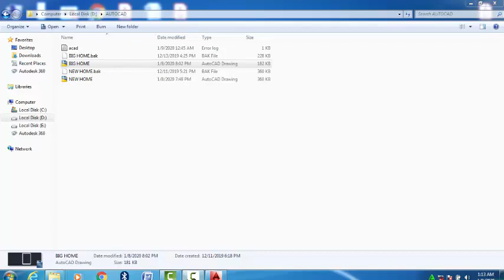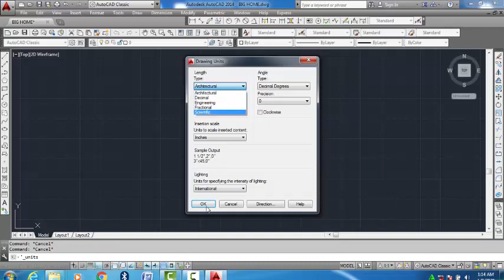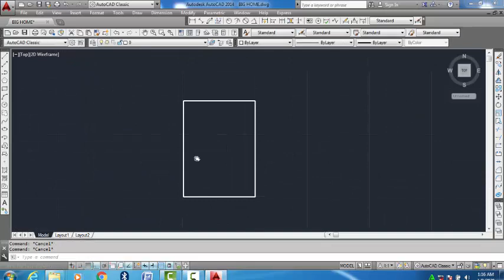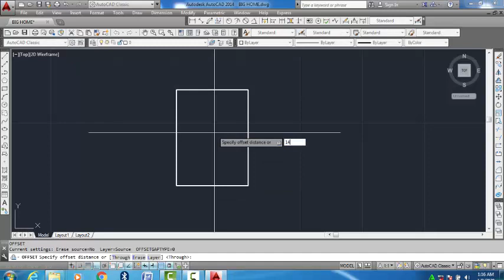Autocad basic for civil engineering | autocad basic drawing Tutorial | autocad basic in hindi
In this video I explain how to start AutoCAD. The basic AutoCAD tools have been used to draw the plan.Aim of this video is to give some basic knowledge of AutoCAD to the viewer.

❤️THANK YOU FOR BEING A PART OF OUR YOUTUBE FAMILY❤️